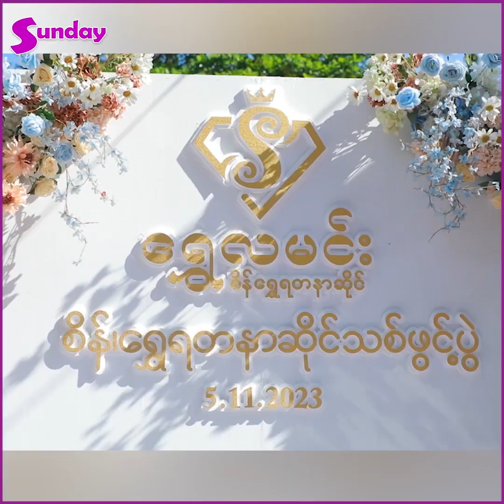ခေးက အချော့ခံရတာကြိုက်တော့ စိတ်ခဏခဏကောက်တယ်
သူက ကိုယ့်ထက် အသက်က ဆယ်စုနှစ်တစ်ခုစားလောက်ငယ်တယ်ဆိုတော့ ကိုယ်က အလိုလိုက်ရတာပေါ့ ဆိုတဲ့ မင်းသာကီ
သူကစိတ်ဆိုးနေရင်တော့ မချော့ဘူးပေါ့ ခေးက အချော့ခံရတာကြိုက်တော့ စိတ်ခဏခဏကောက်တယ်ဆိုတဲ့ မေရီမောင်
အနုပညာသတင်းထူးများကို အချိန်နဲ့တစ်ပြေးညီတင်ဆက်ပေးနေတဲ့ Sunday Mediaရဲ့သတင်းထူးများကို ကြည့်ချင်ရင်တော့ Subscribeလုပ်ပြီးဘေးကခေါင်းလောင်းလေးကိုနှိပ်ခဲ့ဖို့မမေ့နဲ့နော်၊။